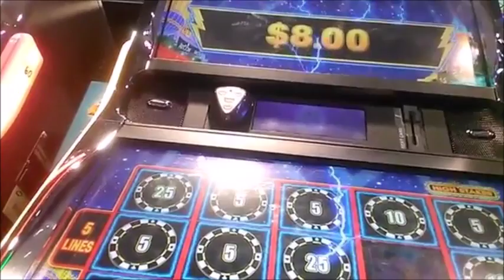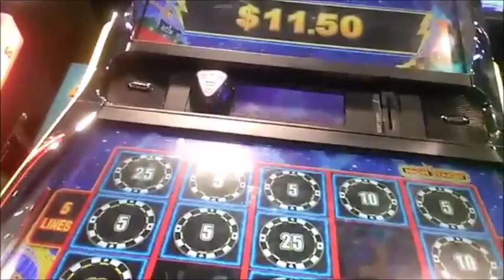Lightning Link High Stakes Bonus ep39 no 6